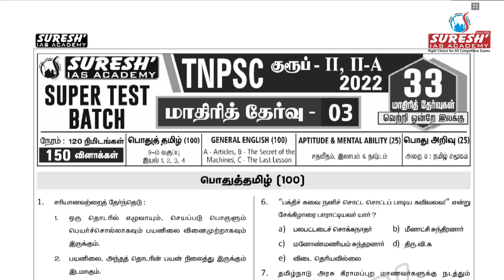TNPSC | குருப் II/IIA | 33 Super Test Batch | Test - 3 | Question Paper | Suresh IAS Academy